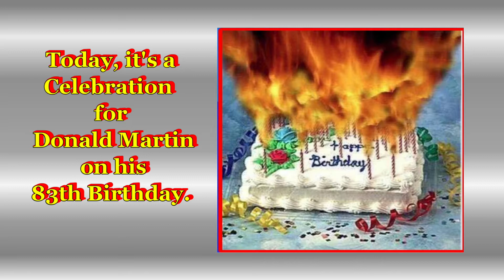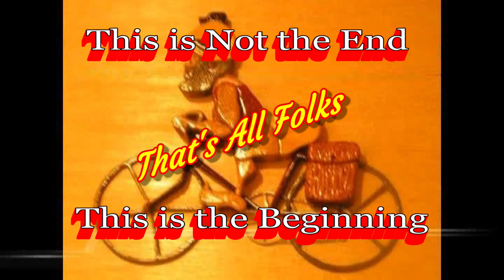Donald Martin Happy Birthday Ride. 83 Trips Around the Sun. September 8, 2022.